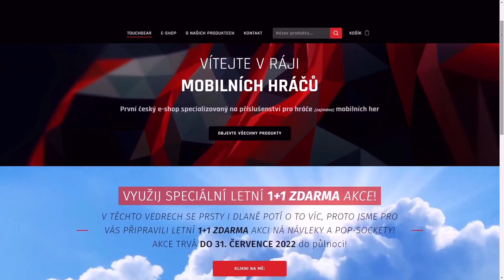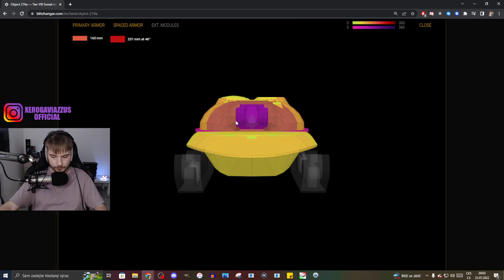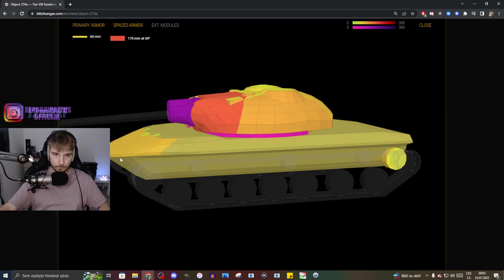Obj. 274a - VE VŠEM LEPŠÍ ruský Type 59? | WoT Blitz